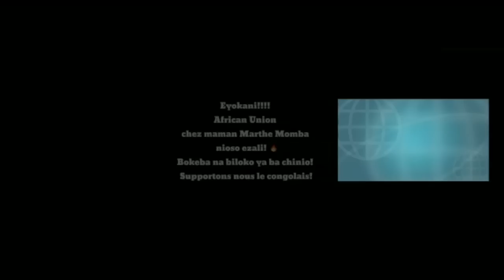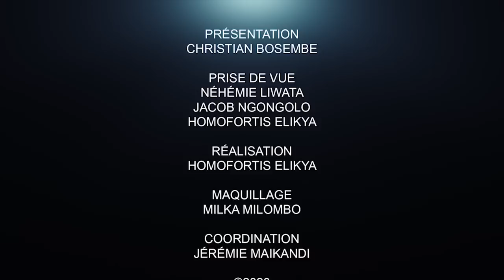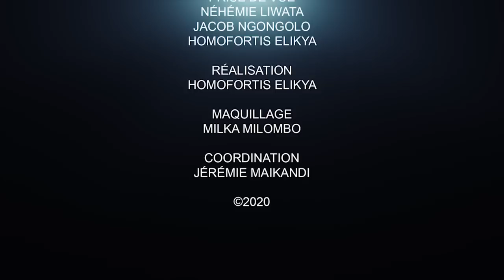CRITIK INFO 12.09.20 SILENCE ON TUE À L'EST : ENTRE CASSER ET CONTINUER.